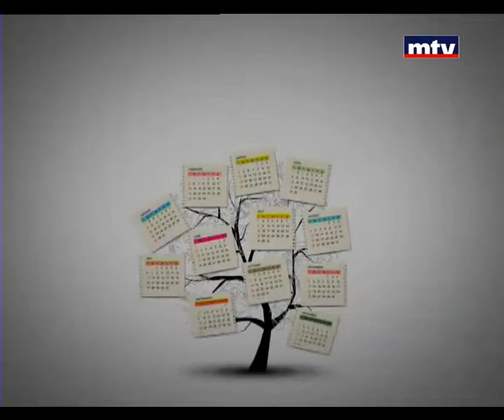Bloc Note - Lea Dahrouj - Mario Matta - 10 Feb 2014